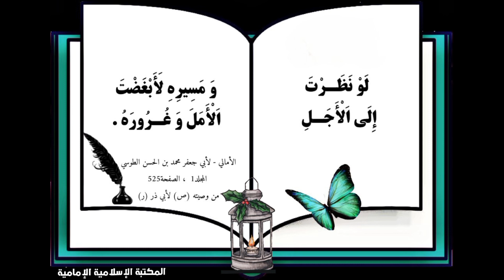⭕ لو نظرت إلى الأجل و مسيره